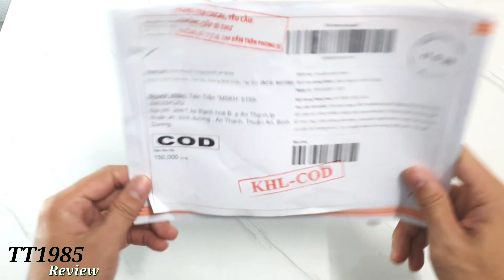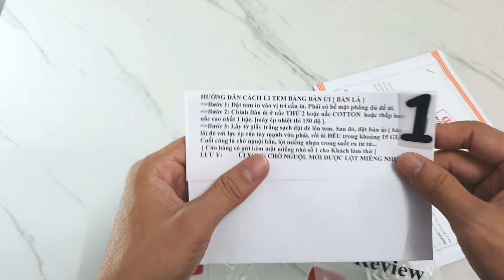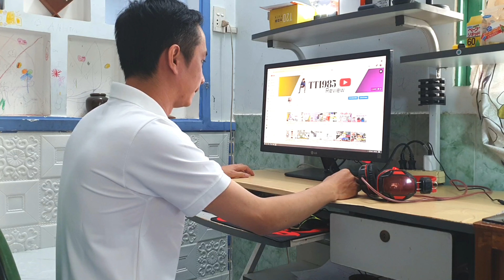TT1985 Review- Decal in áo thun chất như nước cất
Xin Chào toàn thể các cô chú,anh chị,và các bạn
thân mến, đây là kênh youtube review các sản phẩm bán trên các trang mạng như Lazada, Shopee, Sendo và các sản phẩm bán trên Facebook, Tiktok. , để các bạn có sự trải nghiệm thật nhất về sản phẩm mình cân nhắc trước khi quyết định mua và mong được sự góp ý của mọi người ạ, để kênh chúng tôi thêm hoàn thiện, và hãy nhớ đăng ký kênh,like và chia sẻ ạ.